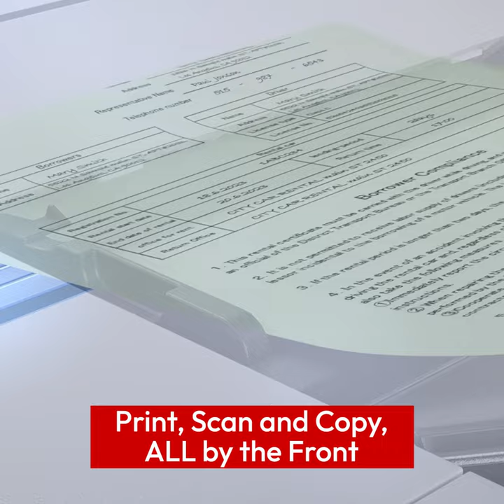MegaTank Business Printer MAXIFY GX6570; Full-front Operation; 3-in-1 Print, Scan, Copy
MAXIFY GX6570
MegaTank Business Printer with Full-front Operation for Quick ID Card Scanning

A compact, high performance business 3-in-1 that breaks old conventions using an all-new front-ADF design. Home office and small business owners can place this workhorse even within tight shelves and cabinets, optimising operational workflow with unprecedented reach and productivity.

Print Speed (A4, ISO): up to 24 / 15.5 ipm (mono/colour)
Wi-Fi, LAN, AirPrint, Mopria, Direct Wireless
Recommended Monthly Print Volume: 300 - 2,500 pages